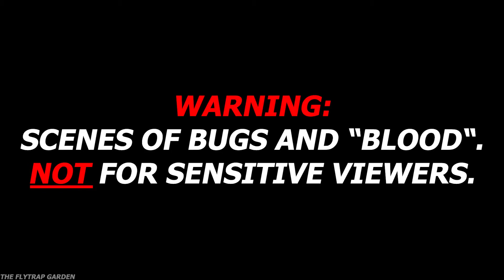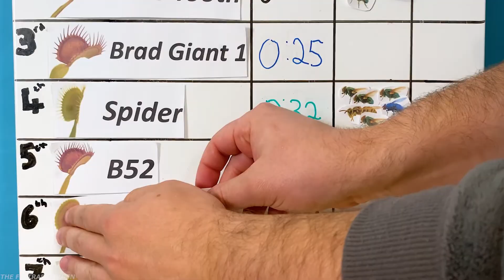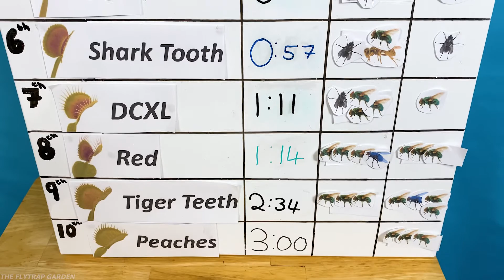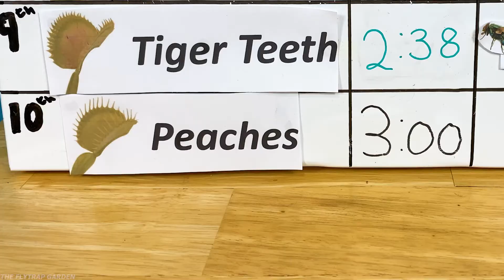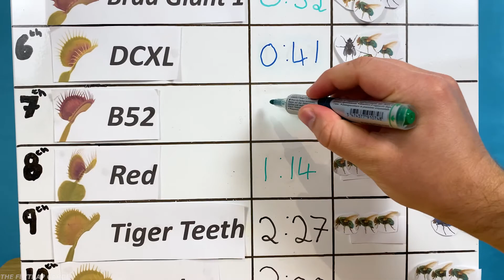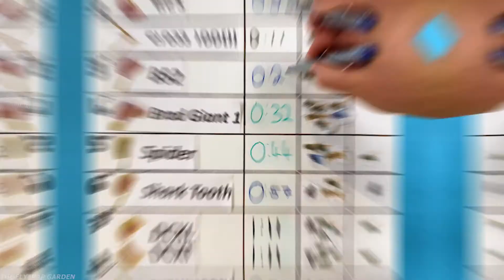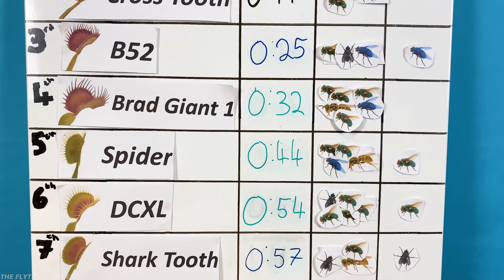10 Flytraps Compete for my Blood - Event 10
All competitors in the event this far:
🌱 Brad giant 1
🌱 Crossthooth
🌱 Red
🌱 Spider
🌱 Tiger Teeth
🌱 Peaches
🌱 B52
🌱 DCXL
🌱 Dracula
🌱 Shark Tooth